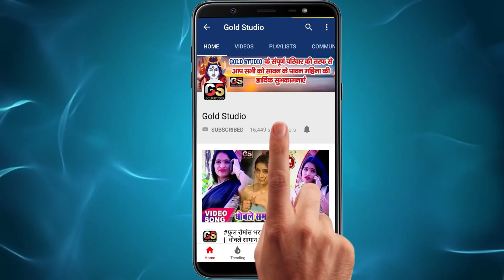Vishal Bhatt, Radha - का सबसे बड़ा हिट VIDEO SONG || Othlali Chate Bhatar - Arkestra Video 2020 I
Bhojpuri Arkestra Dj Song|| Vishal Bhatt || Othlali Chate Bhatar || Dj Song Bhojpuri
Song : Othlali Chate Bhatar
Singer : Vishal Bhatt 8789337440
Lyrics : Vishal Bhatt
Video Director : Deepak Maurya_Vicky Bhai
Editer : Dk Maurya